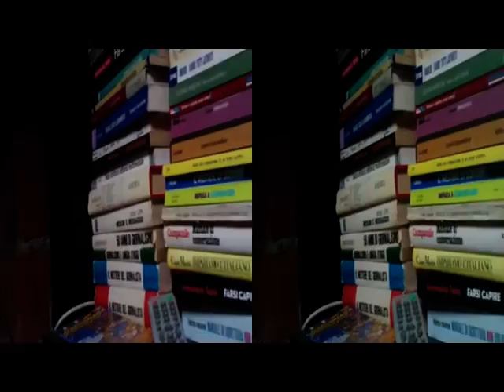2 Luglio Divertissement Workshop da TV Rai2 Using Bloggie Sony & Magix [by Sergio Conegliano]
2 Luglio Divertissement Workshop da TV Rai2  Using Bloggie Sony &
Created with MAGIX Video deluxe 17 Plus [by Sergio Conegliano]